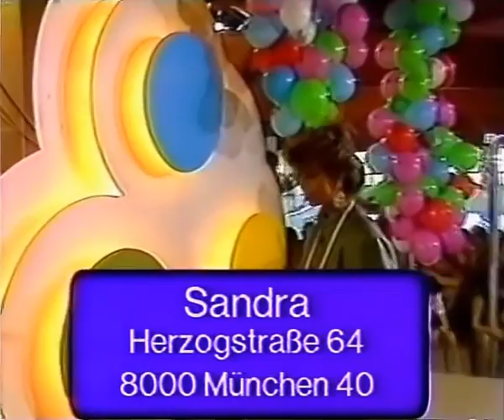Sandra- Little Girl (Die Spielbude )